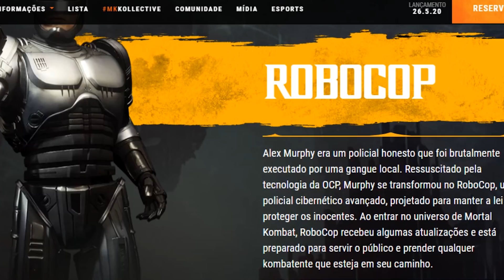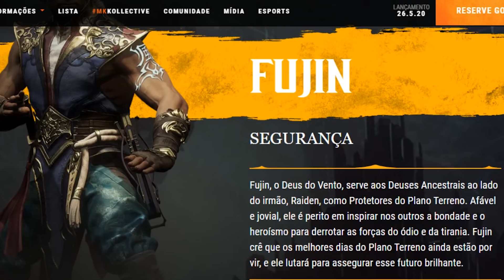MK11 DLC: Todos os Detalhes Que o Trailer NÃO TE CONTOU